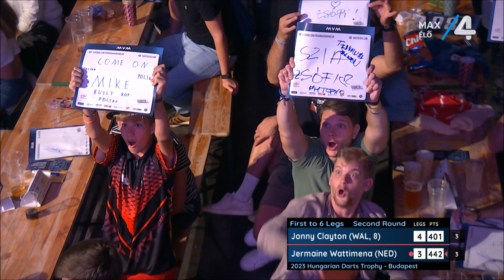PDC Hungarian Darts Trophy 2023 Round 2 Jonny Clayton v Jermaine Wattimena 2023 09 23 HUN